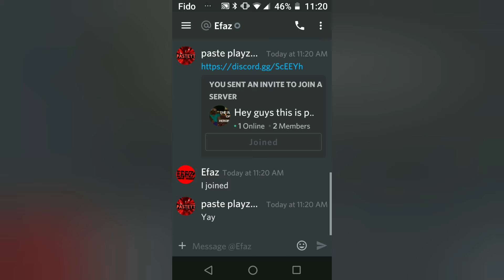Please join my discord server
Here's the discord